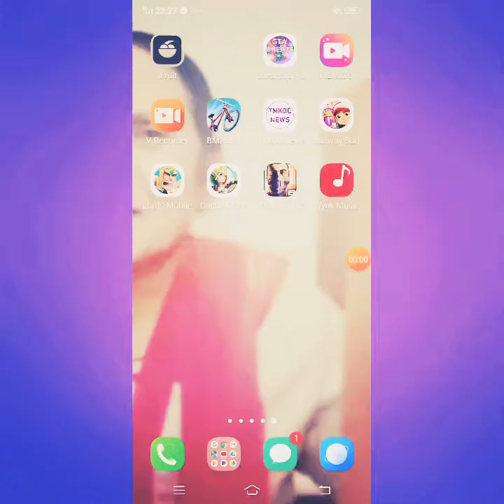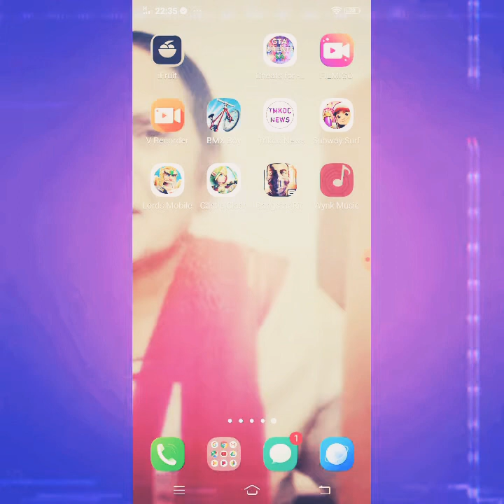Subway surfers Rio gameplay 😎 jack